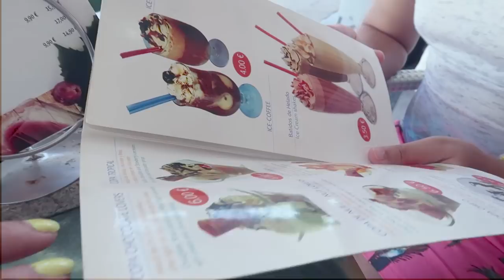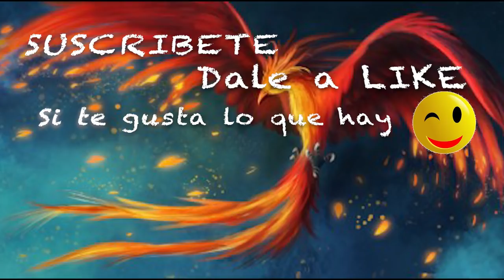Visitando el sur de Gran Canaria con muchas SORPRESAS Vlog 441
Dirección correo:
Alicia Gómez
Apartado de correos  2010
29640 Fuengirola (Malaga)